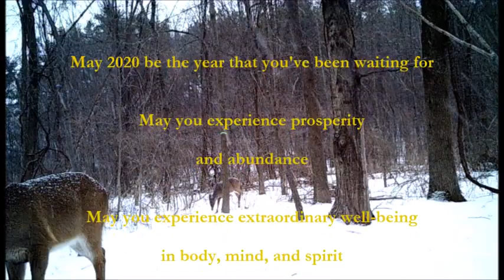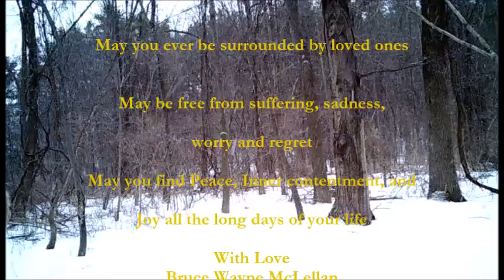2020 Best Wishes for Your 2020